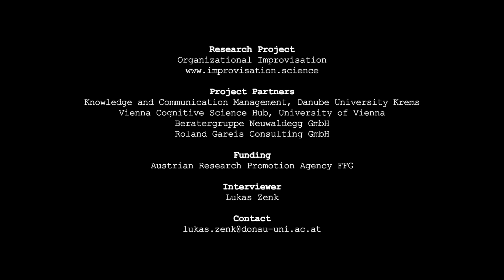Agile Transformations. Improvisation.Science: Interview with Barbara Buzanich-Pöltl